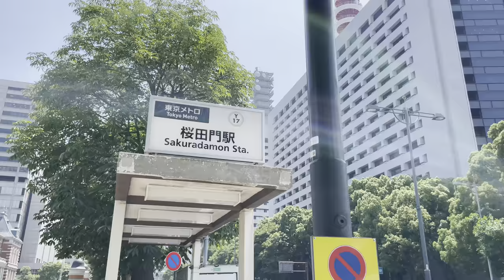[4K HDR] 桜田門 日比谷 銀座 東銀座 東京散歩 2021.6 Sakurada Gate Hibiya Ginza Higashi Ginza Tokyo Walk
田町からお台場まで散歩 パート4
桜田門
日比谷
銀座
東銀座
2021.6
4K 60fps HDR

Walk from Tamachi to Odaiba Part 4
Sakurada Gate
Hibiya
Ginza
Higashi-ginza